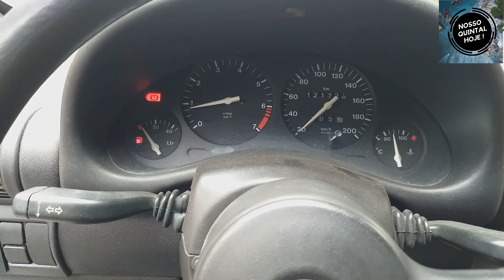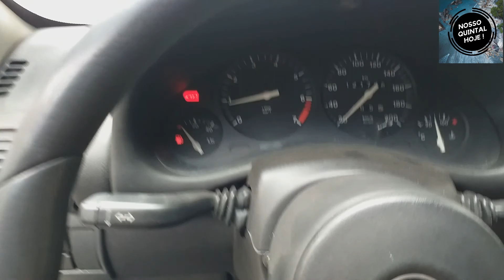corsa raridade | cabeça de bacalhau | resposta do vídeo anterior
entretenimento Esse é o corsa cabeça de bacalhau, RARIDADE, está a venda
em breve terá vídeo da apresentação dele